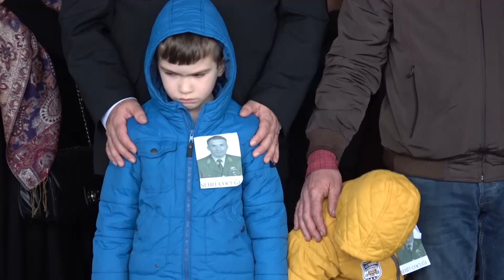ŞEHİTLER İÇİN TÖREN DÜZENLENDİ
Karabük'ün Dünya'ya Açılan Penceresi